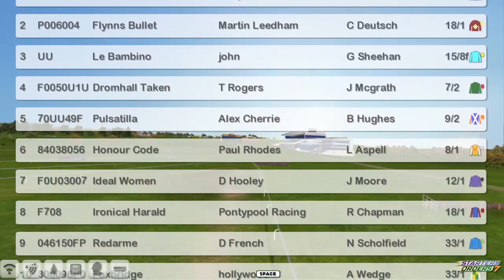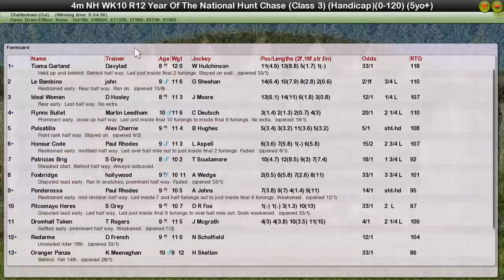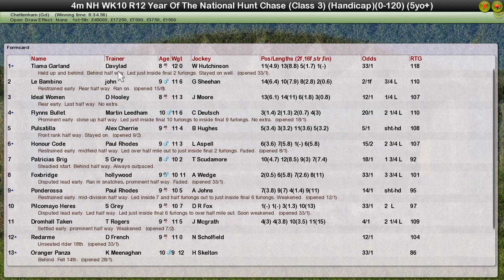NH WK10 R12 Year Of The National Hunt Chase